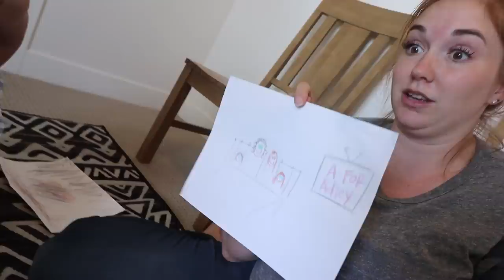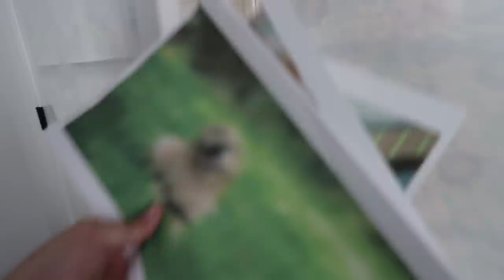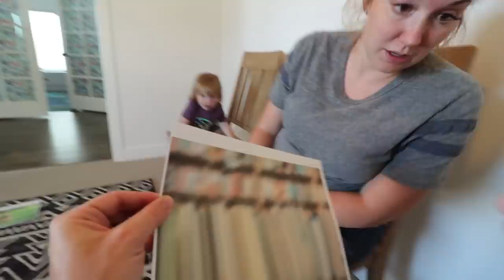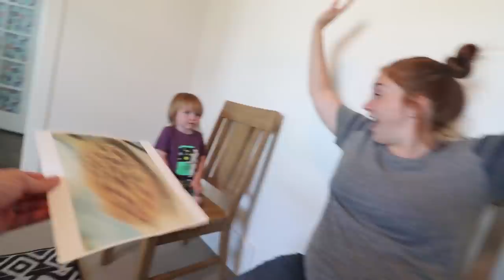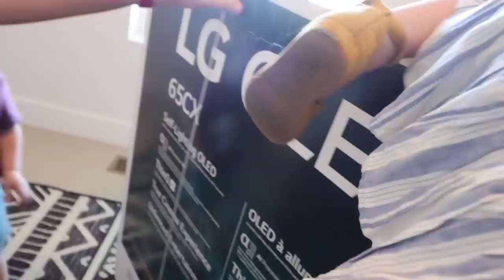FAMiLY GAME SHOW!! 5 challenges! Play as a team to WiN a SURPRiSE! and making a backyard bug house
- LG OLED received TUV Rheinland's eye comfort display certification (low-bluelight) in 2019.
- Bluelight levels may vary depending on the viewing environment, and bluelight may be found not only in blue but also in other colors of light.

Best Game Day Ever 1124

Did you guys know that Adley dresses like a princess almost everyday. Today we get up extra early so she can look like her favorite Disney princess and we add to our morning routine by doing Adley’s makeup very first, even before we eat cereal.

While eating, we come up with the plan of going out into the backyard and doing some early morning bug hunting! It’s been a long time since Adley and I have done that and this time we decide that we are going to make little homes for our bugs to live. We get leaves for beds and sticks as swing, even grass to eat and lay on. These are amazing bug houses!!

Once everyone is awake at our house, I have an extra special surprise for the family. I’m the only one that knows about it so I came up with a brand new game for us to play in order to surprise the family with a brand new LG OLED tv. They have to put together a puzzle, play red light green light, even some trivia question. It’s all for fun because I want to teach the family about this great TV that was given to us by LG. They really hooked it up for this video and huge thanks for them sponsoring this video and family surprise.

After beating the game, we unbox this ultra thin tv and ,with a little help, mount it in mine and Jenny’s room. We end this best day ever in one of the best ways, cuddled up as a family watching vlogs and A for Adley on our new, amazing LG tv!!

Watch Adley's last video: DAD WON’T WAKEUP!! Asleep Morning Routine! Adley helps Dad get ready (Cereal and Bacon Dreams)

Watch yesterday's Best Day Ever: 10 Year Anniversary 2 New Cars!! a special best day ever full of surprises! SHAUN + JENNY = ❤️